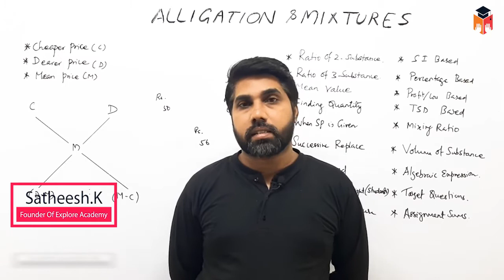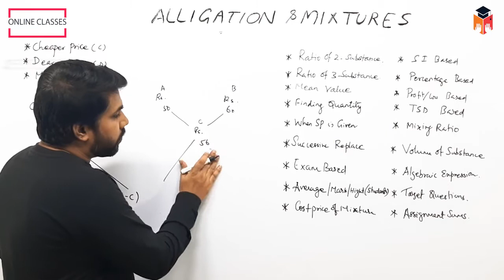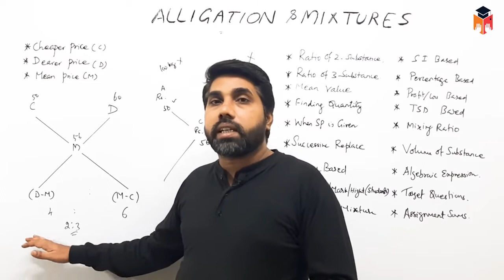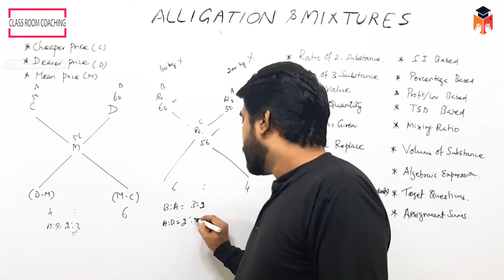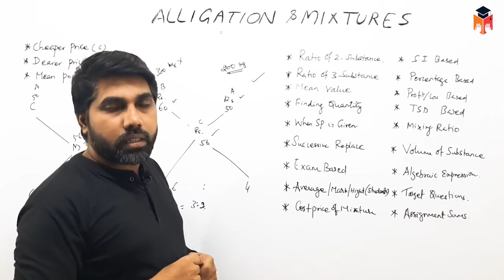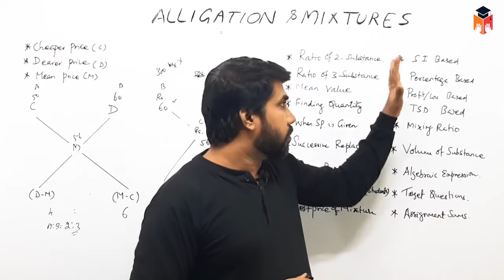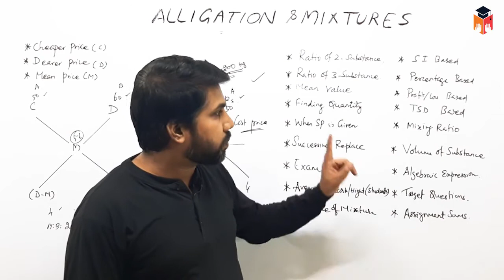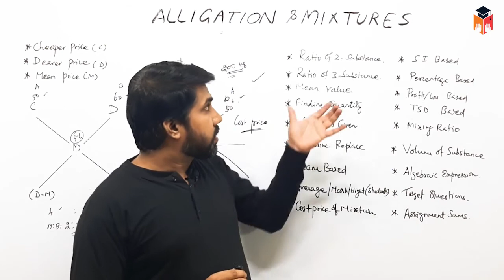🔴Class 01 | SSC BANK RRB | Alligation and Mixtures | Maths | The Best Teaching | Satheesh Sir